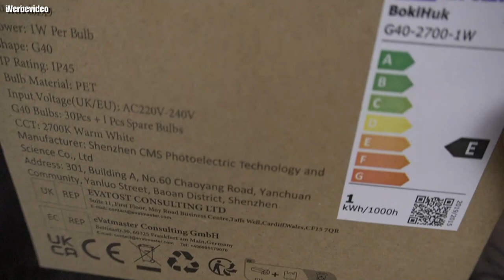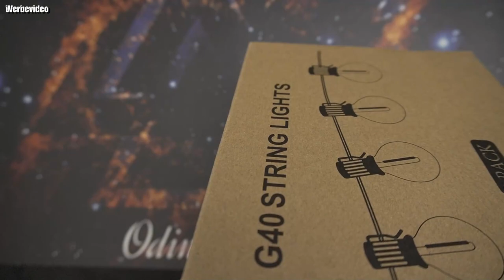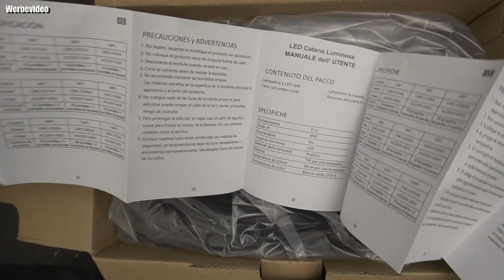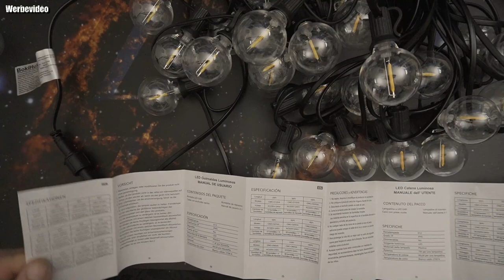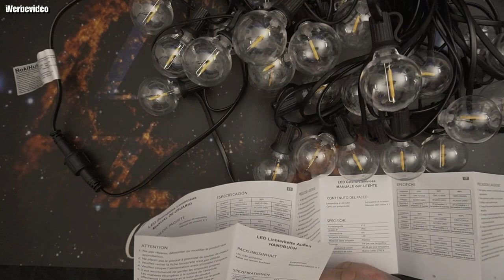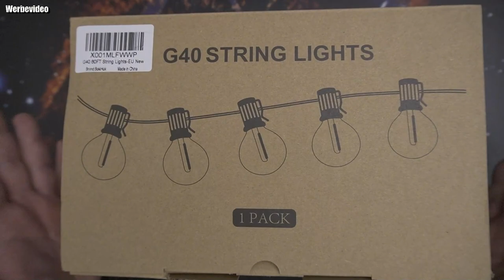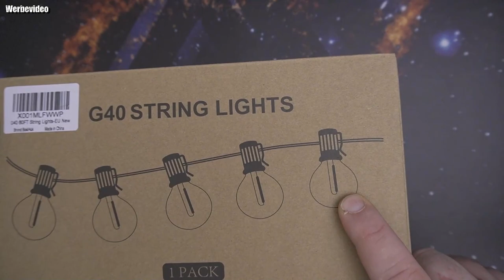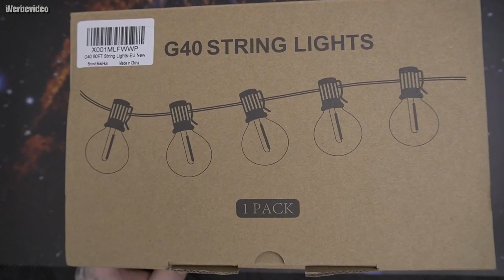BokiHuk Lichterkette Glühbirne IP45 für Ausen 18M/60Ft 30+1 G40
【IP45 wasserdicht & bruchsicher】 Lichterkette außen bestehen aus Hochtemperaturfestigkeit und bruchresistenter Kunststoff, der nicht in gefährliche Glasscherben einbricht, selbst wenn die Glühbirne zu Boden fällt. IP45 Die wasserdichte Bewertung ist speziell für den Gebrauch im Freien ausgelegt und kann bei extremem Wetter wie Regen, Schnee, Wind, geeignet für die Dekoration Ihres Gartens, Gartens, Balkons, Terrasse, Pavillon und andere Veranstaltungsorte im Freien geeignet sein.
【Energiesparend und anschließbar】Lichterkette glühbirnen mit 30 Lampen und 1 Ersatzlampen. Die Leistung jeder Glühbirne beträgt 1W, G40 -Glühbirne kann Ihnen 95% der Stromrechnungen einsparen, verglichen mit 7W Glühlampen. Alle Lampen arbeiten unabhängig, auch wenn eine einzige Glühbirne ausfällt, die gesamte glühbirnen lichterkette außen funktioniert weiter. Lichterkette outdoor können höchstens bis zu 16 Aktien verknüpft werden.
【Einfach zu installieren und zu verwenden】 BokiHuk outdoor lichterkette hat alle Glühbirnen im Voraus für Sie installiert und die Lichterkette getestet, um sicherzustellen, dass jede Glühbirne ordnungsgemäß funktioniert, was Ihnen viel Zeit spart. Neben dem Lampensockel ist ein kleiner Haken angebracht, mit dem Sie die Lichterkette perfekt fixieren oder aufhängen können. Led lichterkette außen haben CE-Zertifikate, können also bedenkenlos verwendet werden.
【Schaffen Sie eine warme und angenehme Atmosphäre】Jede G40-Glühbirne liefert 2700K warmes Licht, ein sehr angenehmes gelbliches Licht. LED lichterkette außen strom eignet sich für Sommer und Weihnachten und schafft eine gemütliche und schöne warme Atmosphäre für Ihren Garten. Nachts können Sie im Hof ​​sitzen und eine fröhliche Zeit mit Familie, Freunden und Gästen genießen.
📧【After-Sales-Service】Wenn Sie Fragen zu unseren Produkten haben, können Sie sich gerne an uns wenden. Wir werden Ihnen innerhalb von 24 Stunden antworten.